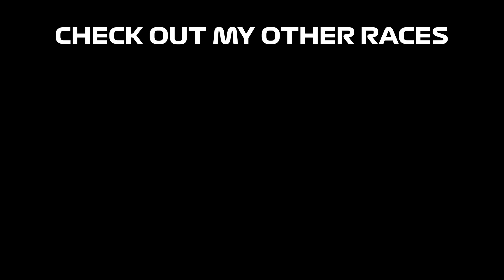Gold Lap Time | Spa, Belgium | Audi R8 LMS Evo '19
Audi R8 LMS Evo '19
Track: Circuit de Spa-Francorchamps, Belgium
Layout: GP Circuit
Qualifying Gold Lap Time: 2:20:516
My Lap Time: 1:19:973
Online Rank: 12,879

Chapters:
0:00 Intro
0:18 Bonnet View
2:45 Cockpit View
5:13 Cinematic View
7:42 Outro